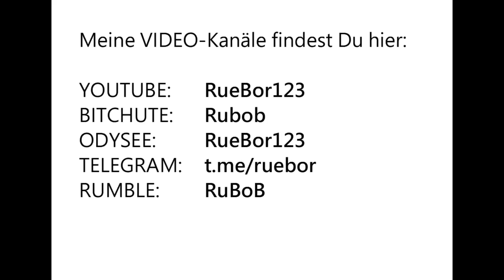Anonymous lacht sich tot! Hilfe!!! (TEILEN, TEILEN, TEILEN!)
Ha ha ha, ich lach' mich tot! ;-)